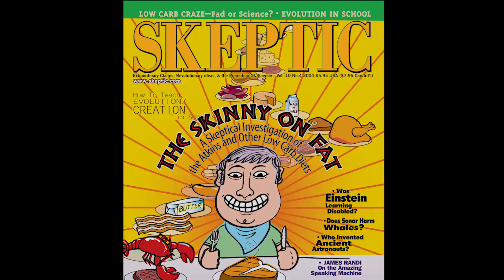Science Makes America Great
Michael Shermer delivered this speech on April 22, 2017 at the March for Science in Los Angeles.

Introduced by Host Kyle Hill @Sci_Phile